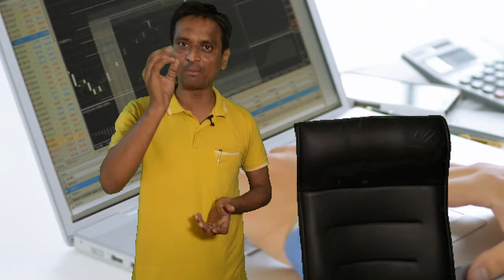MISSION 2030! What Do You Want? WEALTH OR EXCUSES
REGISTER HERE FOR H1 RESULT UPDATES ONLY FOR REGISTERED STUDENTS

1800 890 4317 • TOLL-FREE